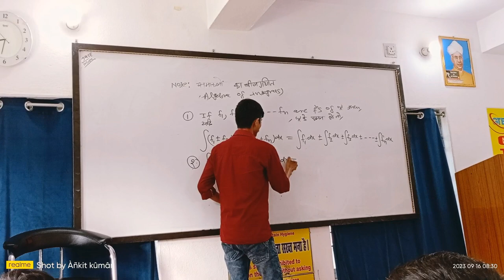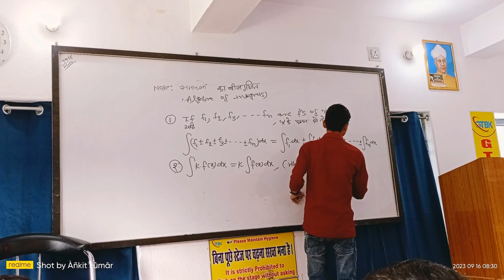GTB knowledge (ARA)